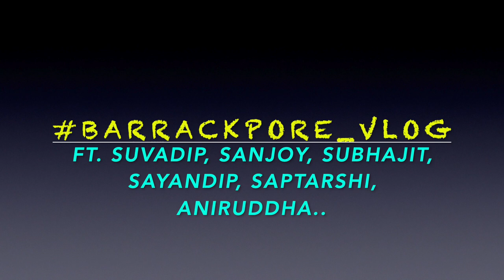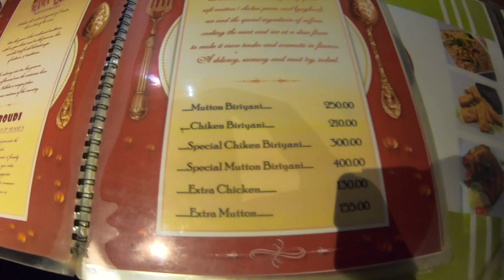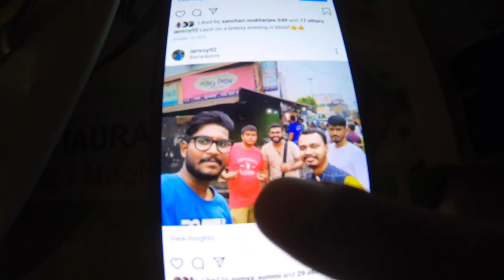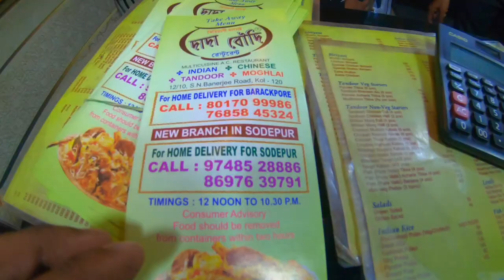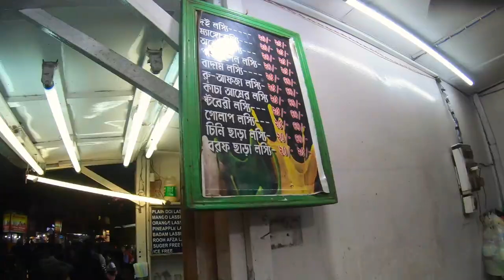Is DADA BOUDI BIRYANI the best biryani in Kolkata??|Famous biryani in Kolkata|Barrackpore vlog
Hello Everyone, if you found this food vlog helpful enough, then do post your valuable feedback, comments, likes & do share it because it inspires us a lot to do something better!!And last but not the least, please subscribe my channel to get more amazing informative videos!!